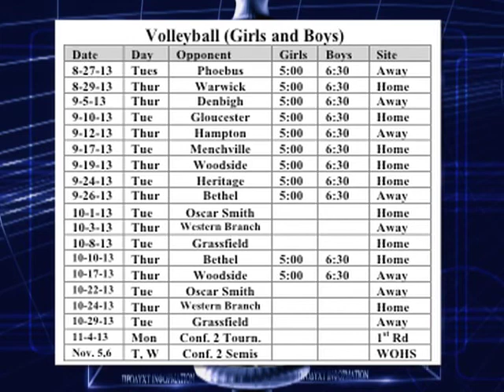Spot on Sports with Robbie Davis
Robbie Davis interviews Beth Mair about the new alignments with the new regular season and playoff season.